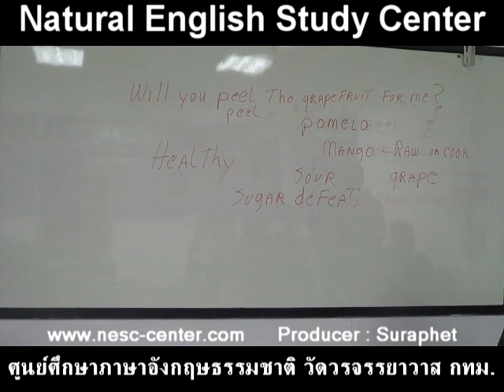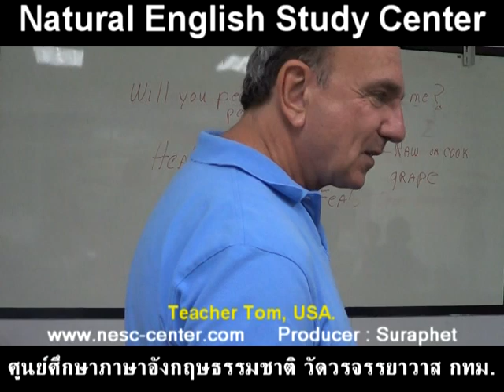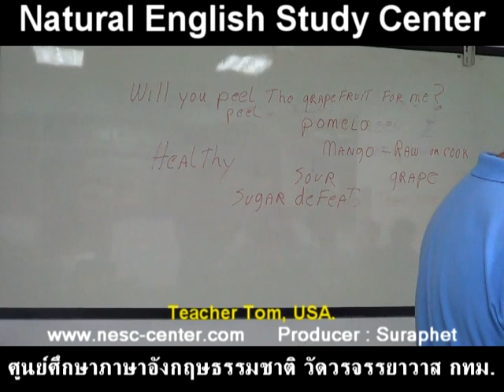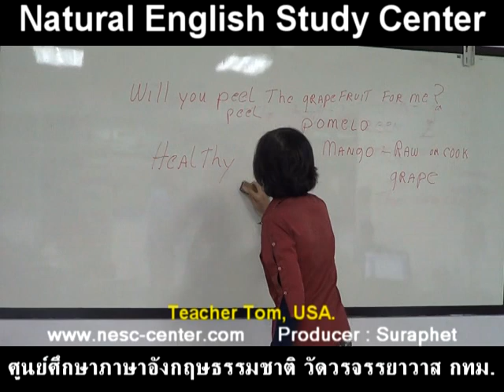suraphet 4307 English Teaching Teacher Tom, USA. Tom 28 November 2017 Tom 28